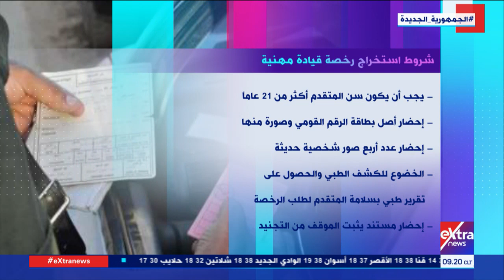هذا الصباح | شروط استخراج رخصة قيادة مهنية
16 أبريل 2022